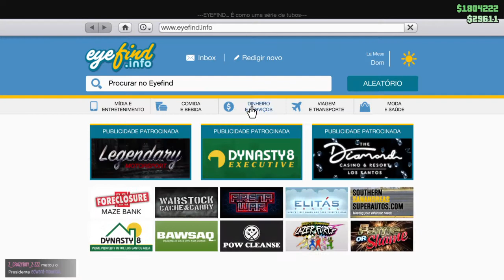GTA 5 - Oba dinheruu!